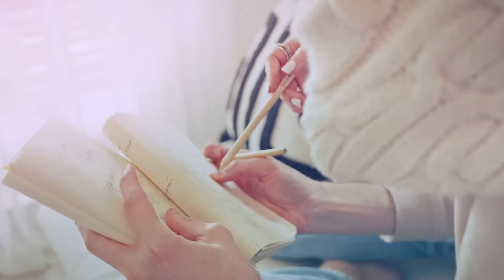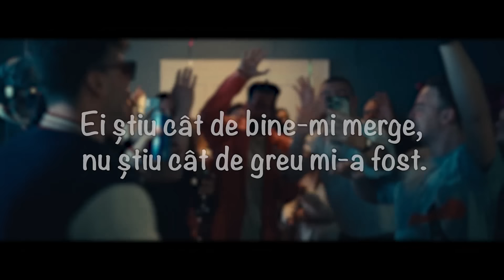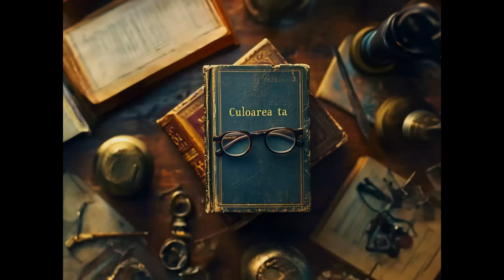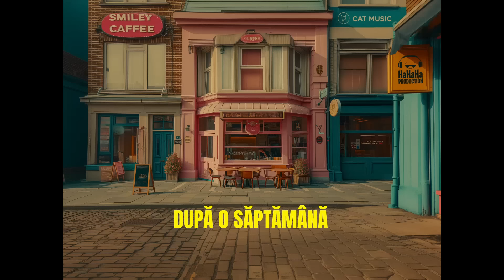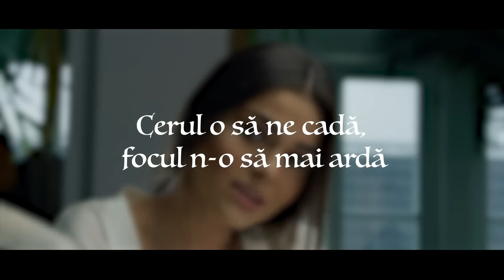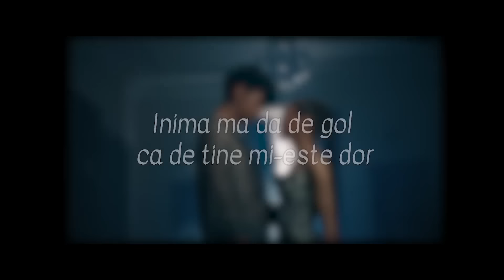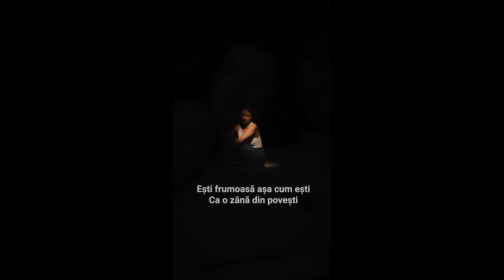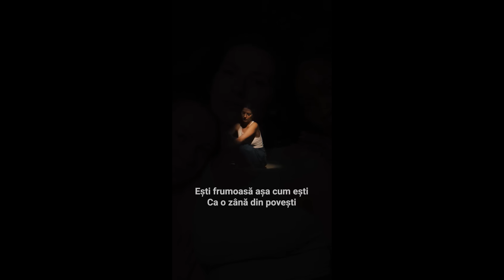Muzica Romaneasca 2024 Mix 🤩 Top Hituri Romanesti 2024 Aprilie 🤩 Colaj Muzica Romaneasca 2024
🔴 Mix Muzica Romaneasca 2024 🎵 Cele Mai Ascultate Hituri Romanesti 2024 - Youtube Playlist
🟢 Top Hituri Romanesti 2024 🎵 Cea Mai Buna Muzica Romaneasca 2024 Mix - Spotify Playlist

Tracklist-ul mix-ului:
00:00 - Andia - De la Dela ｜ Official Video
03:20 - ELENA - Cel mai bun om de pe pamant ｜ Official Video
06:16 - Andia x Deliric - Pentru ca
09:22 - MIRA x Theo Rose - Ca-n România
12:18 - The Urs - Taramul Interzis
15:08 - Smiley - Aia e (Lyrics)
17:55 - Alexia x Spike - Infinituri
20:44 - Lidia Buble - Rosu nuclear M⧸V
23:20 - 3 Sud Est - In camera ta ｜ Video Oficial
26:44 - Adriana Onci - Noi 2 incognito M⧸V
29:30 - Ana Baniciu - Norocul tau (Official Video)
32:37 - 3 Sud Est x Andia - Inseparabili
35:56 - Smiley - Culoarea ta ｜ Official Music Video
39:04 - Feli - Ne Iubim (Official Music Video)
42:14 - Sandra N x Edward Sanda - Cum ar fi
45:09 - JUNO X MIRA - Toata noaptea
47:53 - MIRA - Ce Ai Tu ｜ Official Video
50:38 - MIRA - Dor De Tine ｜ Official Video
54:00 - Cabron feat. Theo Rose - Fructul Interzis ｜ Lyric Video
57:51 - Emilian feat. Theo Rose - De 3 zile nu am somn ｜ Lyric Video
01:00:44 - Pasha Parfeni & Cleopatra Stratan - Orele
01:03:54 - Cleopatra Stratan x @porcaricristian - Inchide usa M⧸V
01:06:38 - JO - Tot la tine ma intorc
01:09:01 - EMY ALUPEI x JUNO x DJ SAVA - Fraiere 💔 M⧸V
01:11:54 - Doddy feat. Theo Rose & Damian Draghici - Cantec La Nai
01:14:36 - 3 Sud Est - De-ar vorbi inima
01:17:58 - @CleopatraStratan - M-ai indragostit ｜ Official Video
01:21:01 - Lidia Buble - Esti frumoasa ｜ Lyric Video